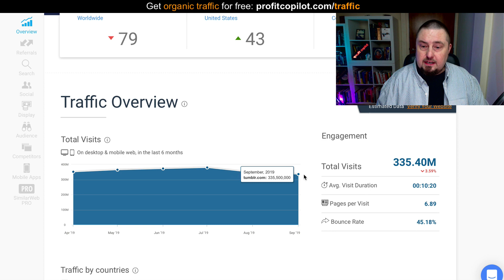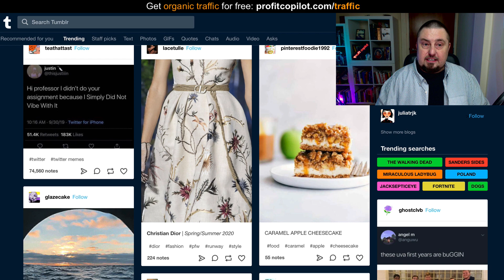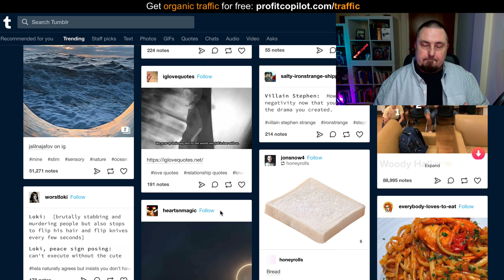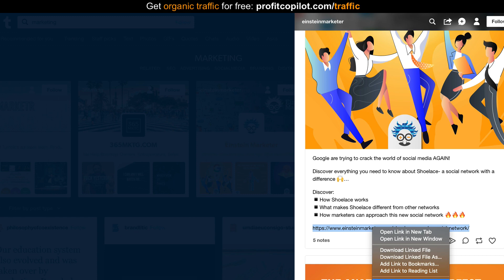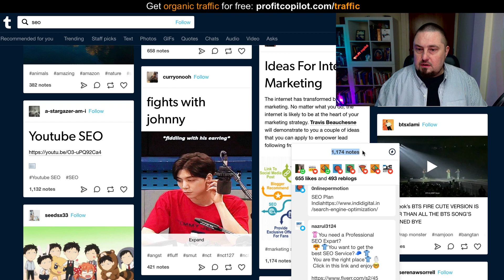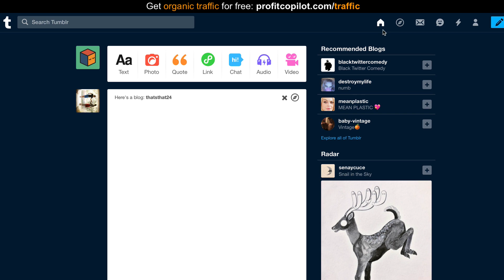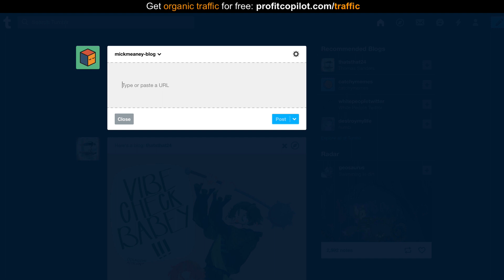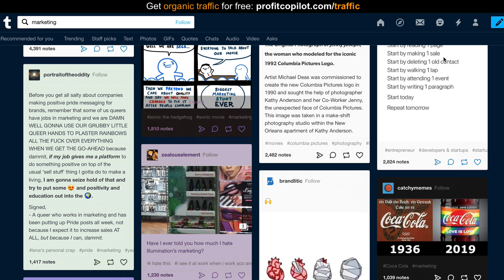335 Million Visits: Massive Free Website Traffic Source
Here's a massive source of free website traffic that anyone can use.

This platform gets 335 million visits a month, and it lets you share your content with its community.